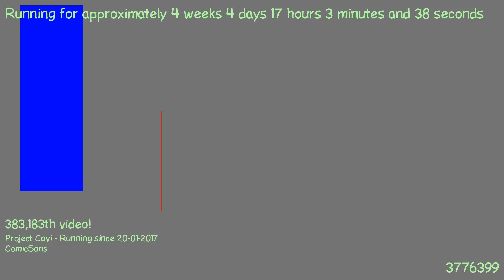1487776076 - Webdriver Cavi - F_1